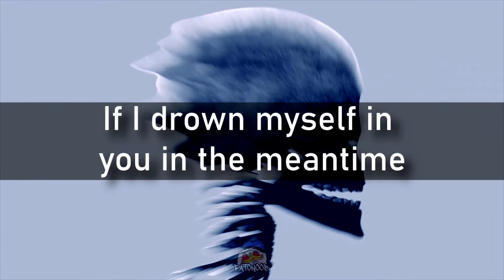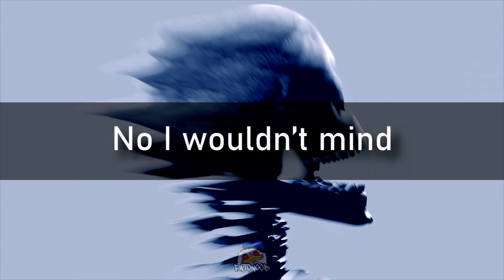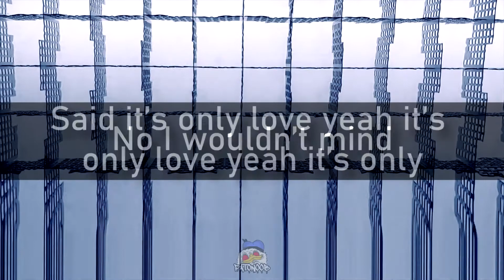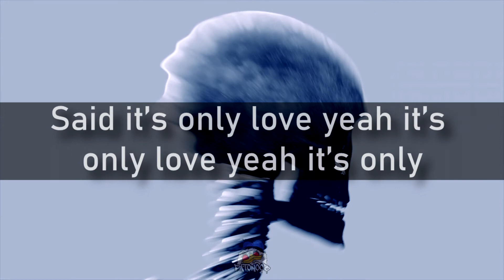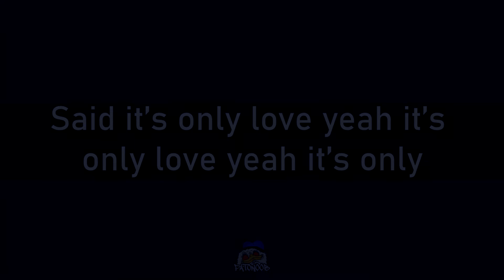Leng Hock - Will February Ever End (Lyrics)